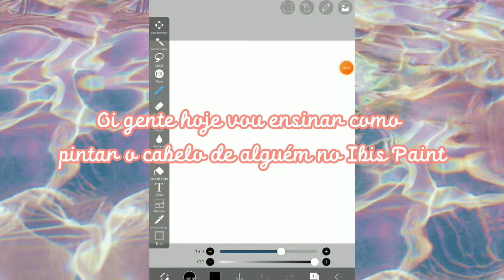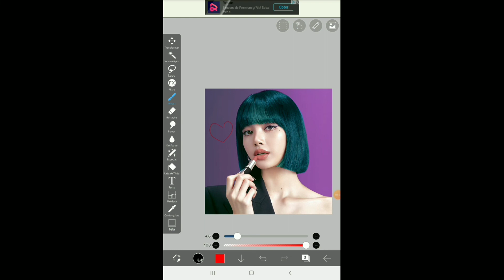Como pintar o cabelo de alguém no Ibis Paint { vídeo do qual eu peguei a música na descrição }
♥️ Olá para vc que está lendo a descrição! Tenha um bom dia. ♥️

🌻Apps que usei:🌻

😸 XRecorder😸
🎀 Ibis Paint X🎀
💫 CapCut 💫

💗Muito obrigada por me dar atenção e um bom dia pra vc💗

🙏Jesus abençoe!🙏

_◇_😁 Ou qualquer outro deus que vc acredita _◇_😁